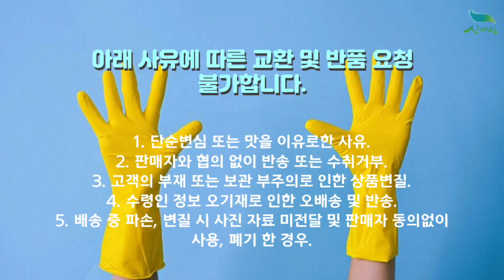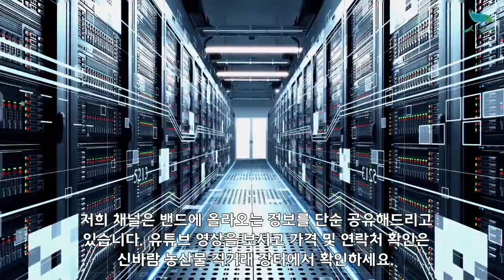[신바람 농산물 협력농가 판매상품 1533-5930 (신선마켓.com)]강원도 인제에서 잡아올린 자연산 민물고기 잡고기 1kg (내장제거) 판매 (급속냉동)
신바람 수산물 협력업체 판매상품 - 강원도 인제에서 잡아올린 자연산 민물고기 잡고기 1kg (내장제거) 판매 (급속냉동)
강원도 인제에서 잡아올린 자연산 민물고기 잡고기 1kg (내장제거) 판매 (급속냉동)

1. 단순변심 또는 맛을 이유로한 사유
2. 판매자와 협의 없이 반송 또는 수취거부
3. 고객의 부재 또는 보관 부주의로 인한 상품변질
4. 수령인 정보 오기재로 인한 오배송 및 반송
5. 배송 중 파손, 변질 시 사진 자료 미전달 및 판매자 동의없이 사용, 폐기 한 경우